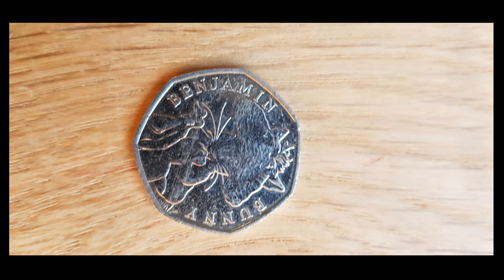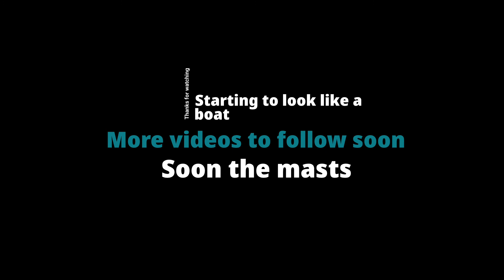COLVIC QUEST EPISODE 8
Changing the cockpit to a double cabin, 2x15kg gas bottle sealed storage. Making and fitting the mast foot with coin.